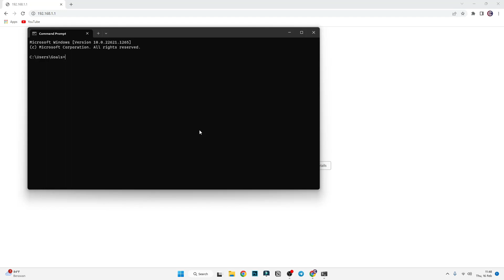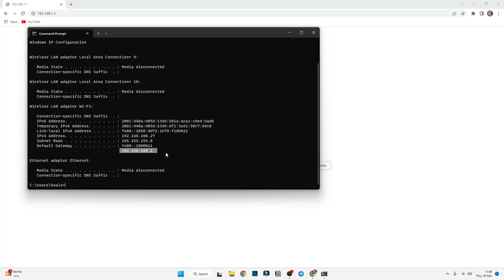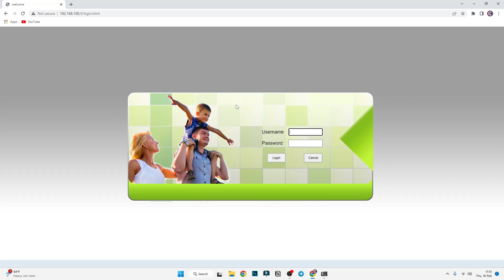Cara Mengatasi IP Modem Tidak Bisa Diakses || Tutorial Terbaru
Cara mengatasi IP setting modem yang tidak bisa diakses, dan muncul keterangan "This site can’t be reached" atau "Situs ini tidak dapat dijangkau" di laptop & PC.

Penyebab IP modem tidak dapat diakses adalah karena IP yang dimasukkan tidak sesuai dengan IP bawaan router. Disini, kita akan mengetahui IP bawaan ataupun Default Gateway modem menggunakan CMD (Command Prompt).

Perlu diketahui, cara ini bisa digunakan untuk semua modem seperti IndiHome Fiberhome, ZTE, Huawei, TP-Link, dan modem yang lainnya (hampir semua modem).

Music Credit
Artist: tubebackr
Track: Lassoo